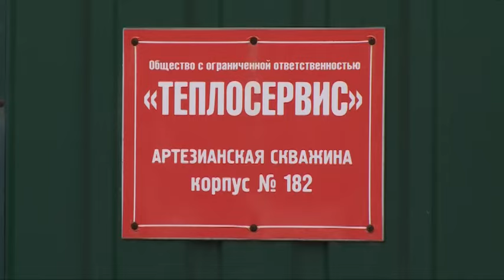Экскаватор обрушил коммуникации на Заводской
На улице Заводской в районе железнодорожного переезда произошло ДТП с участием экскаватора. К счастью, никто из людей не пострадал, однако ЧП спровоцировало многочасовую пробку